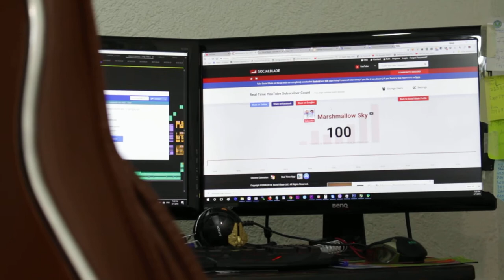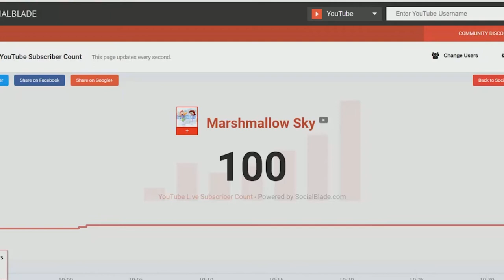100 subscribers!!! We reached 100 subscribers?!? Thank you, love you.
Please check our Instagram channel:
Peppa Pig, dolls shopkins,
shopkins,
Opening Shoppie Doll,
Num Noms Lip Gloss,
Beauty and the Beast Shopkins,
shopkin dolls,
shopkins list,
shopkins,
stuff shopkins, games, review like ryan, toy review, shopkins season 7, doll shopkins season 8, shopkins videos,
Marshmallow Sky